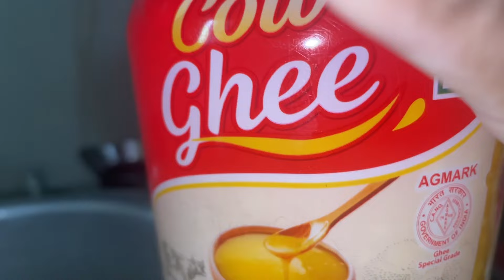Combination of Rajma and zeera rice WoW! | azkar time with cat | visit to sister in law’s house